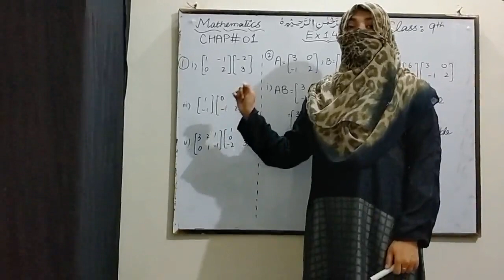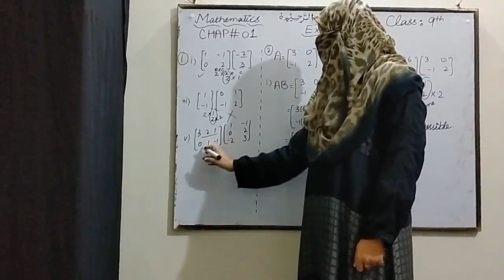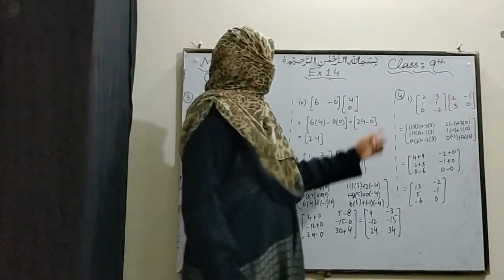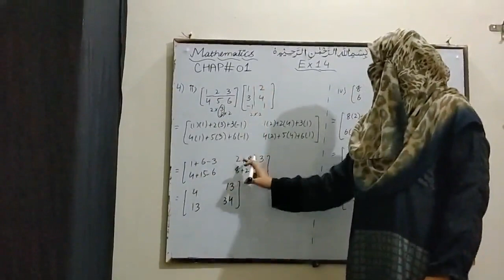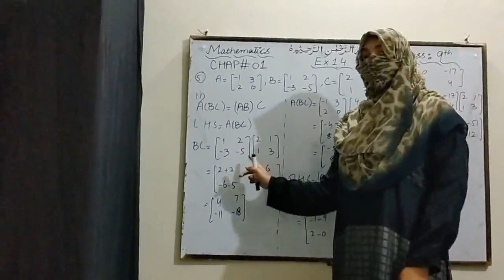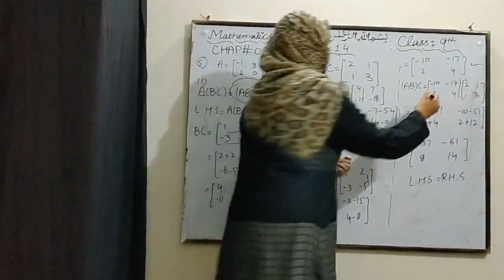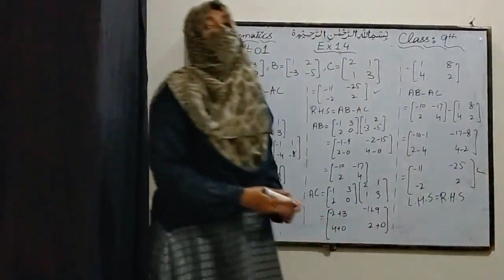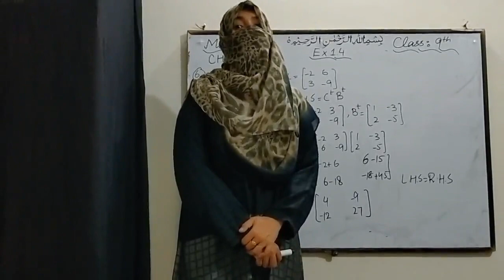Maths class 9th| Chapter-1 Matrix and Determinants |Exercise 1.4( Solved) COMPLETE VIDEO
Teacher Name: Md Misbha Dilawar
Here I am giving lecture about the Chapter 1, Ex 1.4 Multiplication of Matrices all my lectures are for the students of SARGODHA & FEDERAL BOARD. In this lecture we are going to learn about the solution of 9th class chapter 1, exercise 1.4.

You can view are more informative videos using links

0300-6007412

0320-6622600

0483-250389